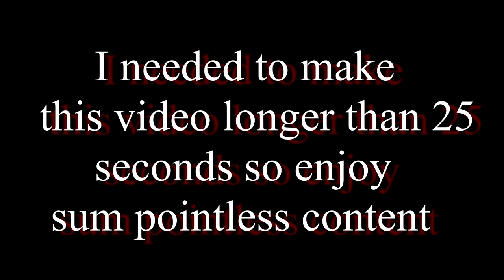I Arm Wrestled A 70s Rocker!!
So this one was a short one but if you got even one ounce of entertainment from this please like this video and hit the subscribe button like I hit Trevor Carsons liver.